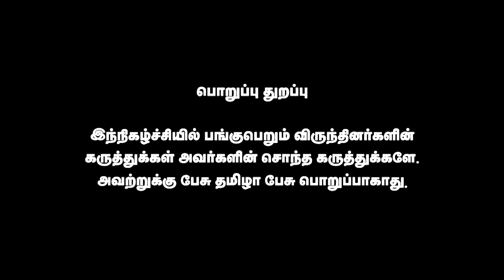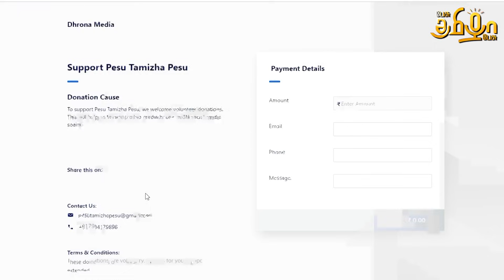திராவிடம் என்றாலே தேச விரோதம் தான் | Arjun Sampath Speech | Pesu Tamizha Pesu